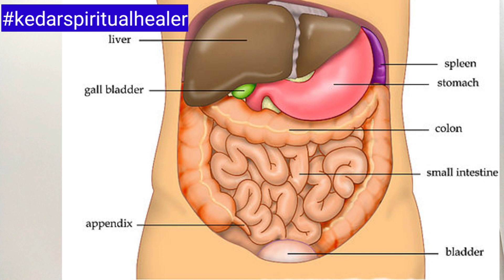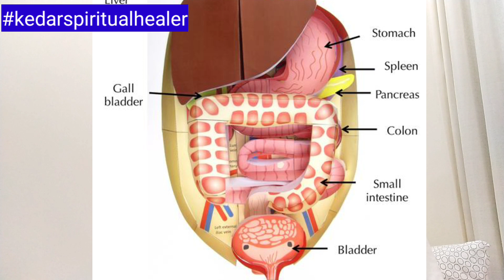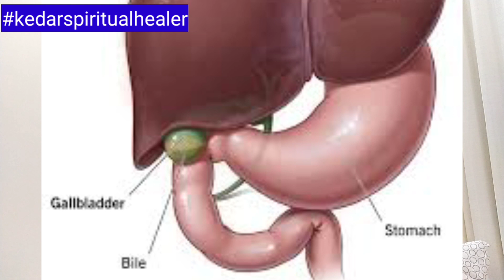Let It Go, How To Remove Emotional Blockage.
Make sure to HIT the notifications BELL to receive updates when I launch a new video, thank you!